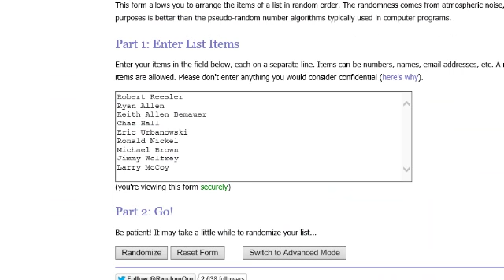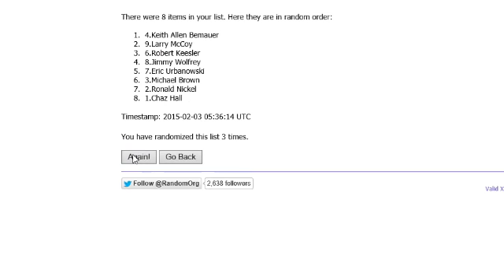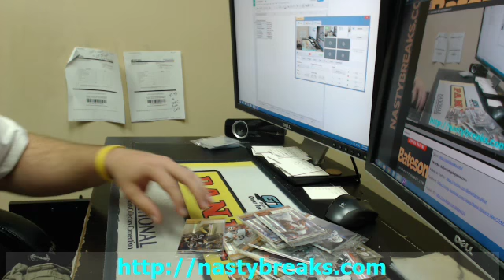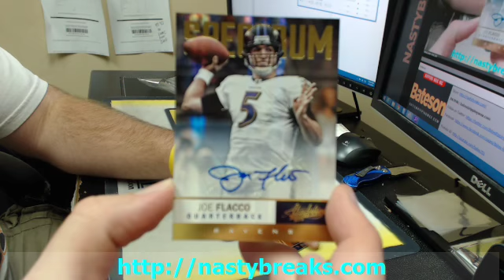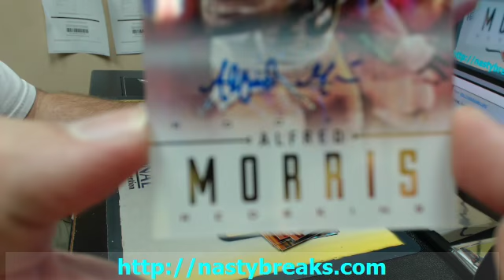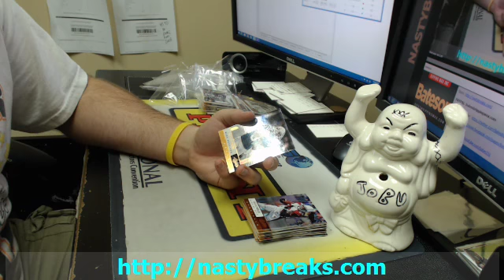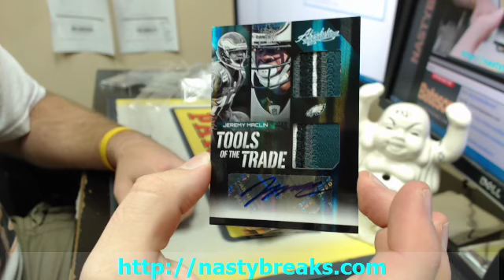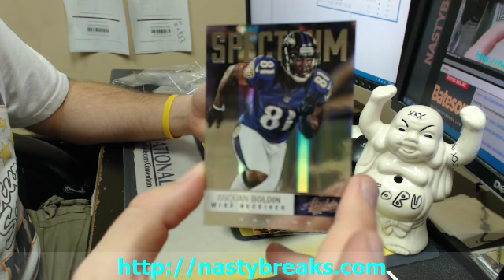BATESON NASTYBREAKS COM GROUP BREAKS 2012 ABSOLUTE FOOTBALL 6 BOX DIVISIONAL #1